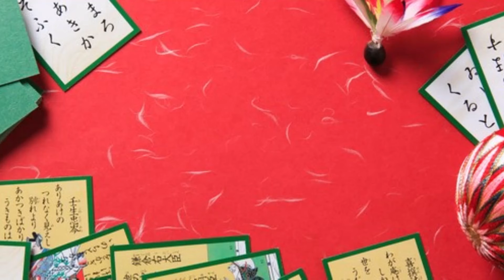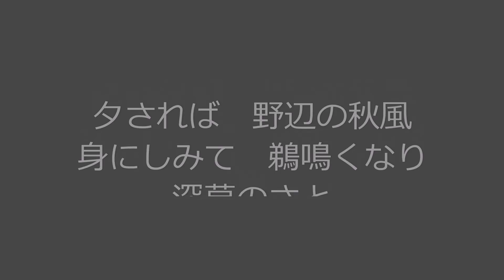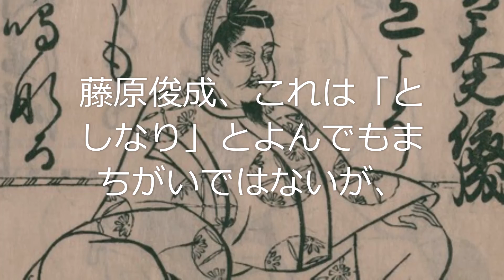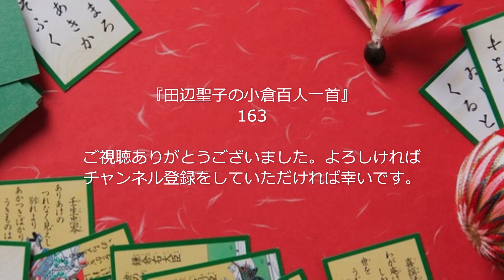『田辺聖子の小倉百人一首』163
83　世の中よ道こそなけれ思ひ入る山の奥にも鹿ぞ鳴くなる（皇太后宮大夫俊成）